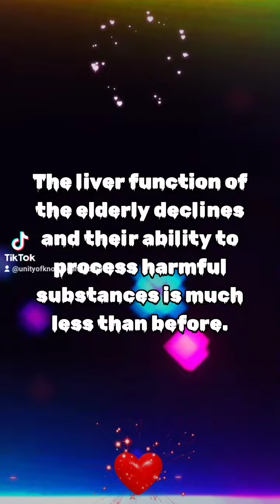The liver function of the elderly declines and their ability to process harmful substances is much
The liver function of the elderly declines and their ability to process harmful substances is much less than before.